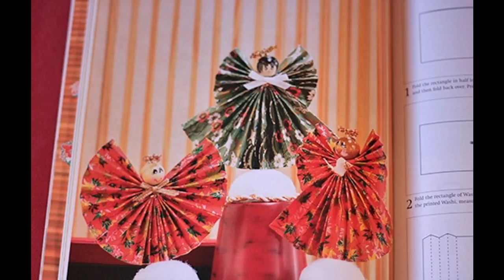Easy DIY Crafts ideas with paper